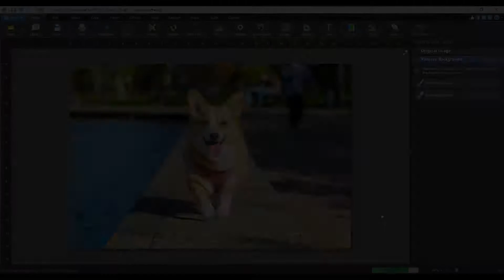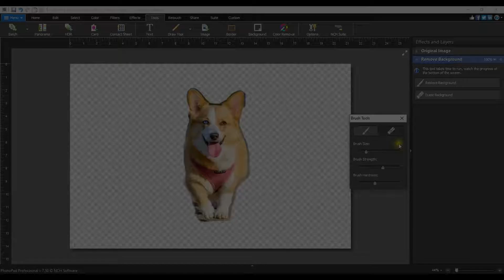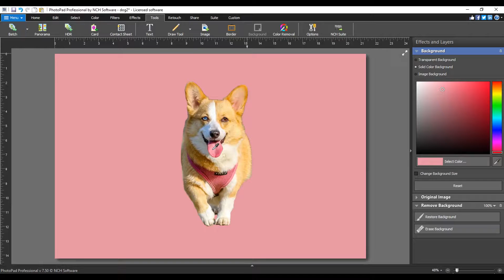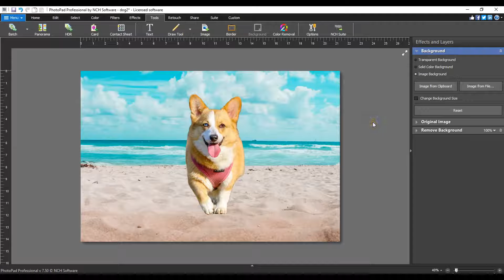How to Remove a Background From a Photo | PhotoPad Photo Editor Tutorial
This tutorial will show you how to remove a background from a photo in PhotoPad Photo Editor.

Open your image in PhotoPad. Open the Menu, go to the Tools menu and select Remove Background. The AI process can take a few moments, so be patient. Once the background is removed, place the background with an image or color using the Background button on the Tools tab.

Continue watching for additional details on removing the background from a photo with PhotoPad.